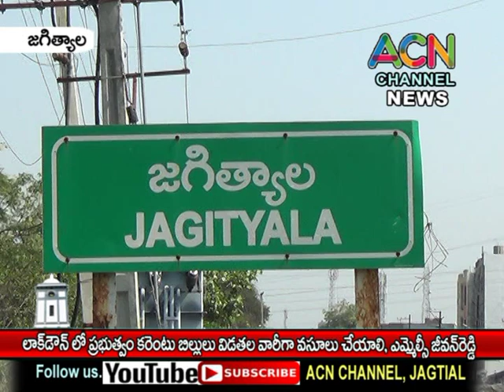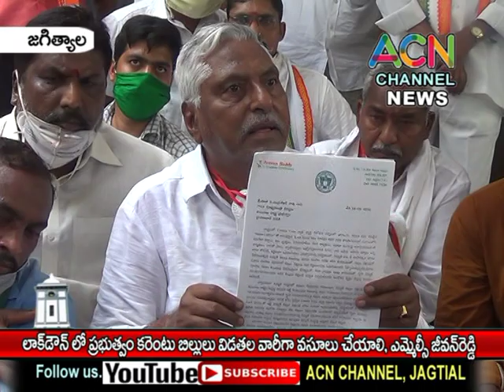జగిత్యాల : లాక్ డౌన్ లో కరెంట్ బిల్లులు విడతల వారిగా వసూళ్లు చేయాలి - ఎమ్మెల్సీ జీవన్ రెడ్డి